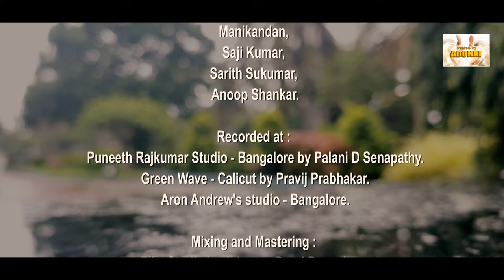Baa Yesu Baa Yesu - ಬಾ ಯೇಸು ಬಾ ಯೇಸು I Kannada Hymn I Glany Fernandes I Ft. Hemanth Kumar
Kannada Hymn Baa Yesu
Lyrics / Tune: Glany Fernandes
Sung By : Hemanth Kumar
Music Arranged and Conducted by Cajetan Dias
Choreography: Riya Carol Monteiro, Vamanjoor
Dancers:
Riya Carol Monteiro
Sweedal Liona Monis
Ashlin Sneha D’Souza
Hairdressing – Makeup
Amita Nora Monteiro, Vamanjoor
Shot, Edit & Color Corrections
Maxim Pereira Angelore
Keyboard Programmer : Cajetan Dias
Rhythm Programmer : Aron Andrew
Tabla and dholak : Venugopala Raju and Sathya.
Flute : Butto
Shehanai : Rudresh
Sitar : Shrinivas
Sarangi : Sarfaraz khan
Chorus:
S. Kushala,
Prarthana,
Manasa Holla,
Mohan Krishna,
Shrinivas,
Koushik Harsha.
Violins :
Shaju Vadiyil,
Saji John Milton,
Manikandan,
Saji Kumar,
Sarith Sukumar,
Anoop Shankar.
Recorded at :
Puneeth Rajkumar Studio - Bangalore by Palani D Senapathy.
Green Wave - Calicut by Pravij Prabhakar.
Aron Andrew's studio - Bangalore.
Mixing and Mastering :
Elim Studio by Johnson Durai Bangalore.
Produced by:
Praise to ADONAI
Production Unit:
GLORIOUS Angelore (GAP)
Location : Infant Jesus Shrine, Bikarnakatta
PN :The dancers who are participated in this mission are amateur dancers, they are trained themselves for this group dance and presented their excellent skills.
ಬಾ ಯೇಸು ಬಾ ಯೇಸು ನನ್ನೊಳಗೆ
ನಿನ್ನನು ಕಾಯುತಿಹೆ
ತಾ ಯೇಸು ತಾ ಯೇಸು ಸಮಾಧಾನ
ನಿನ್ನನು ಬೇಡುತಿಹೆ

1.ಜೀವ ಜಲದ ಬುಗ್ಗೆಯು ನೀನು-ಬಾ ಯೇಸು
ಪ್ರೀತಿ ಪ್ರೇಮದ ಕಣಜವು ನೀನು-ಬಾ ಯೇಸು
ಪಿತ ದೇವರ ಪುತ್ರನು ನೀನು
ಪವಿತ್ರ ಆತ್ಮರ ಆತ್ಮನು ನೀನು

2.ಪಾಪಿಯ ಪಾಪಕೆ ಕ್ಶಮೆಯು ನೀನು-ಬಾ ಯೇಸು
ನೊಂದ ಮನಕೆ ಸಾಂತ್ವನ ನೀನು-ಬಾ ಯೇಸು
ಮುರಿದ ಜೀವಕೆ ಆಧಾರ ನೀನು
ಕುಸಿದ ಆತ್ಮಕೆ ದೈರ್ಯವು ನೀನು